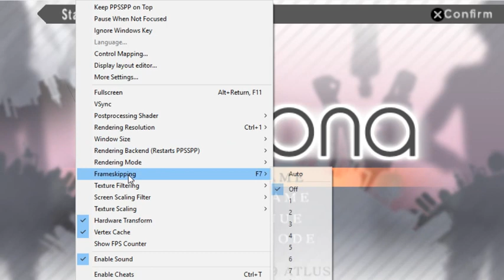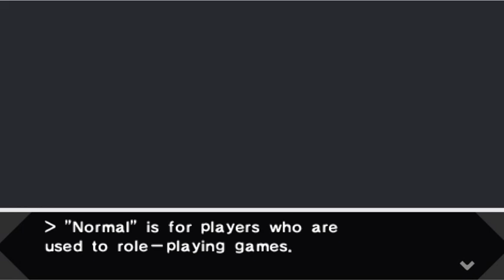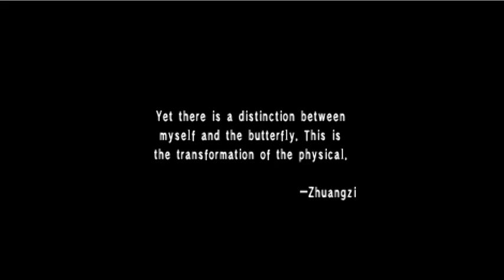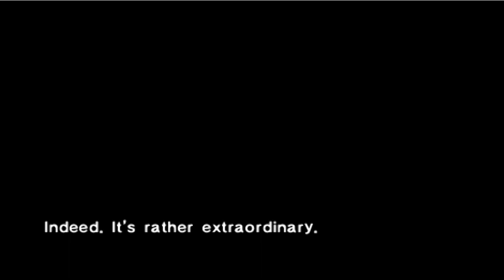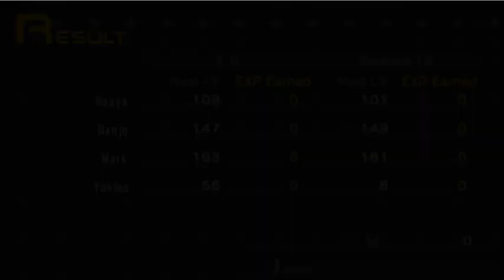Shin Megami Tensei: Persona (PSP) PART 1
Scotty begins his journey going through Persona 1 in this blind Let's Play/live stream. Can he do it?